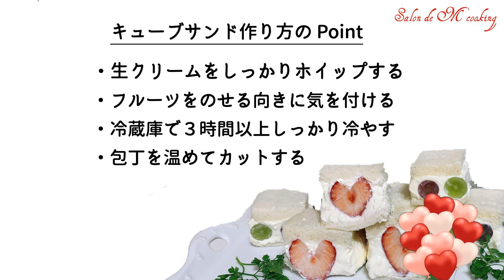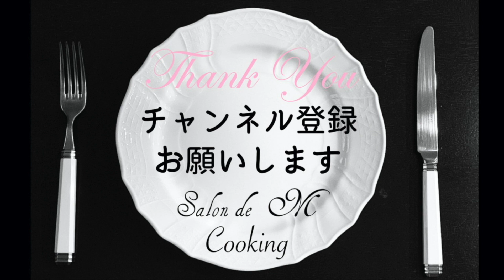キューブサンドの作り方 萌え断 ハートのいちご フルーツサンド 詳しく説明します 【SNSで人気】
人気のフルーツサンドをキューブサンドにすると可愛いですよ。
食べやすいサイズで見た目もキュートです。
ハートのいちごで萌え断です。
いちごをサンドする方法を詳しく説明します。
キレイに作るポイントもご覧ください。
撮影時は8枚切りのパンを使用しました。
柔らかいふわふわのパンは冷蔵庫で休ませている間に重みで潰れてしまうので、あまりオススメではありません。
パン選びのご参考にされて下さい。

‹クリームレシピ›
生クリーム　150ml
砂糖　　　　20g

00:00　Let's cooking
00:29　クリームの作り方
01:28　いちごのサンドイッチ
03:25　ぶどうのサンドイッチ
06:10　作り方のPoint
07:22　ご挨拶